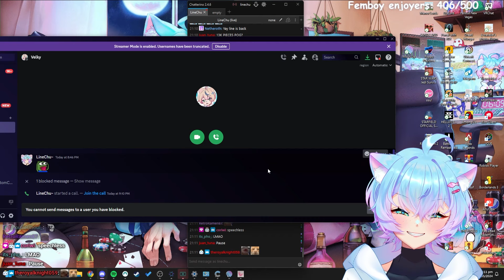If You Look Like That...